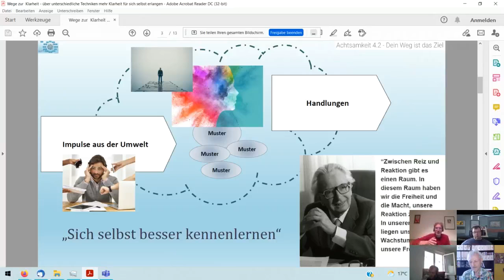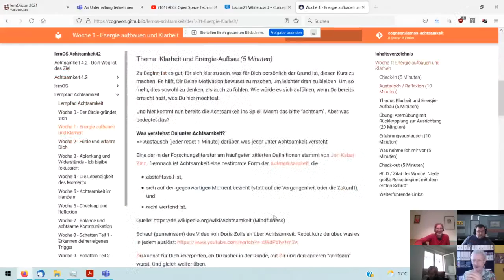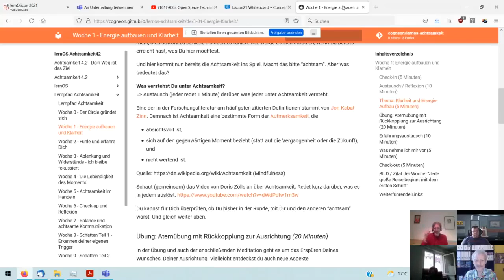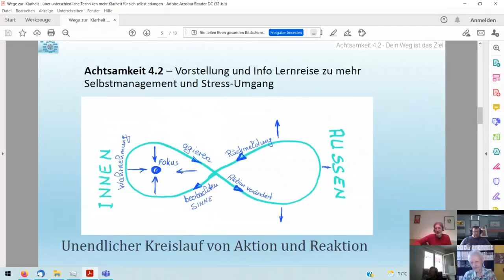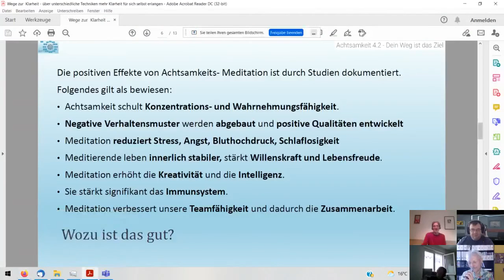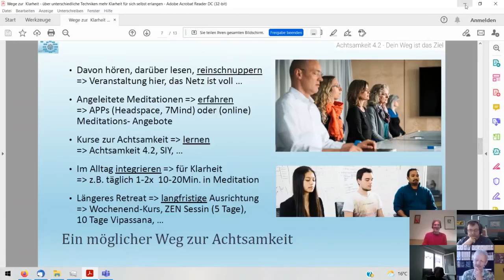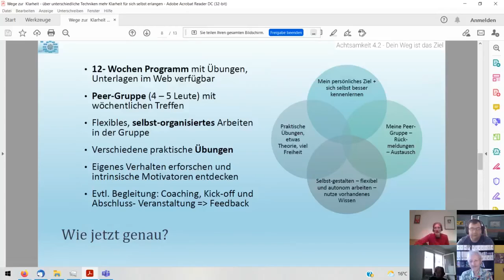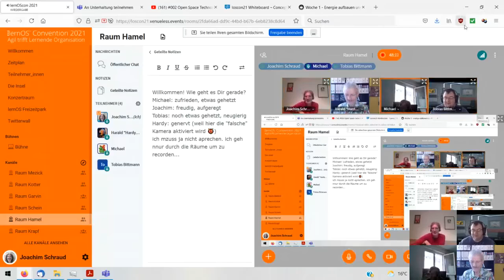Achtsamkeit 4.2 - Dein Weg ist das Ziel - Eine achtsame Lernreise (loscon21 Session)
Aufzeichnung der Session von der lernOS Convention 2021 "Achtsamkeit 4.2 - Dein Weg ist das Ziel - Eine achtsame Lernreise", s.a.